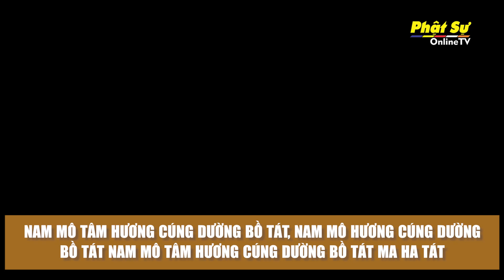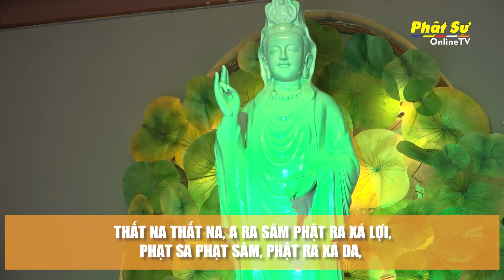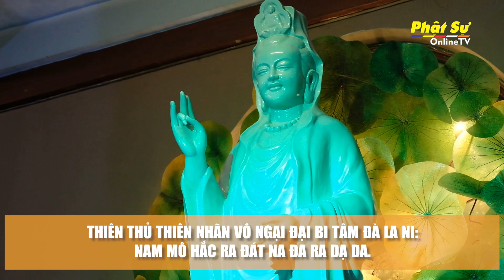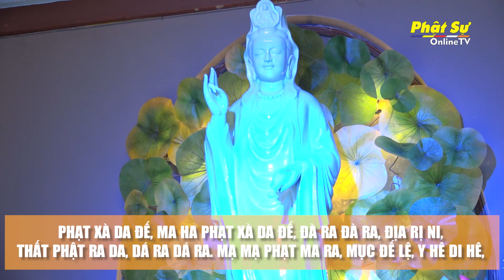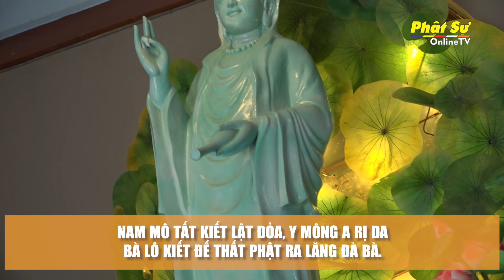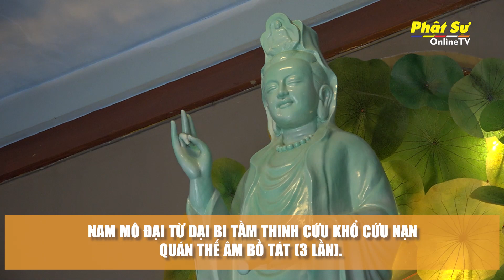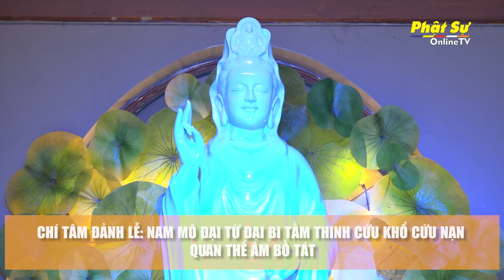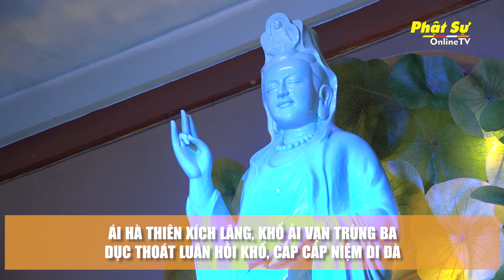🛑Trực tiếp: Trì niệm danh hiệu Bồ Tát Quan Âm